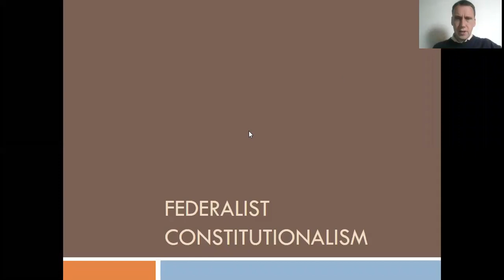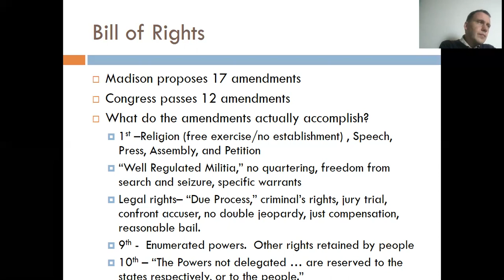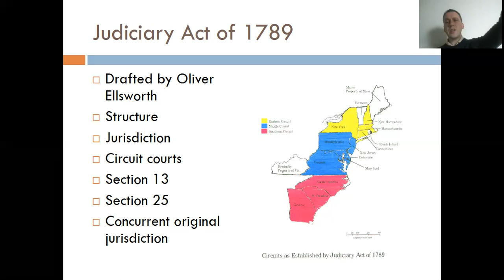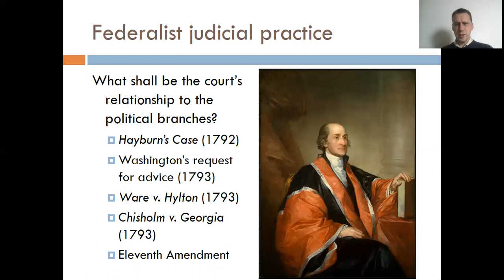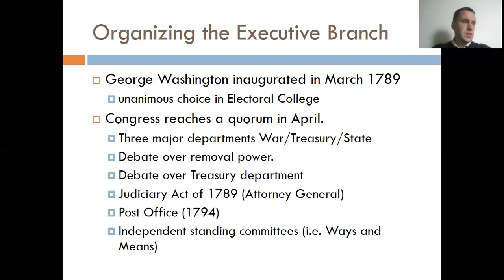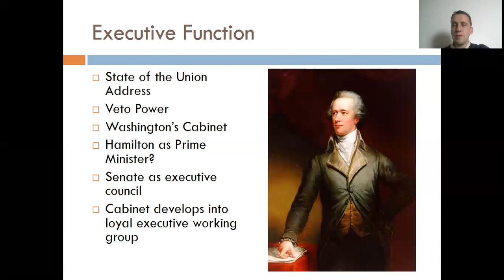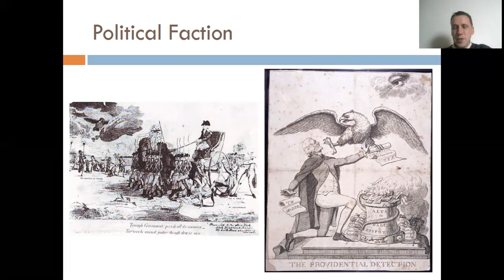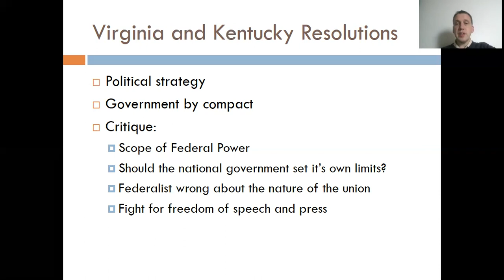Implementing the Federal Constitution (1789-1798)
American Constitutional History -- Week #5 Supplemental Lecture